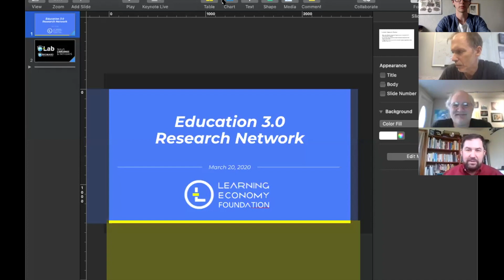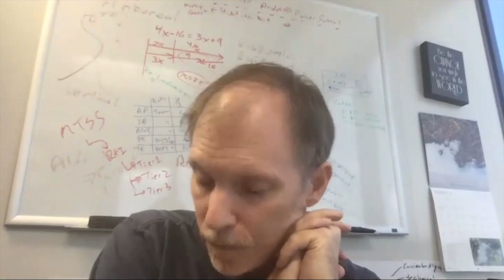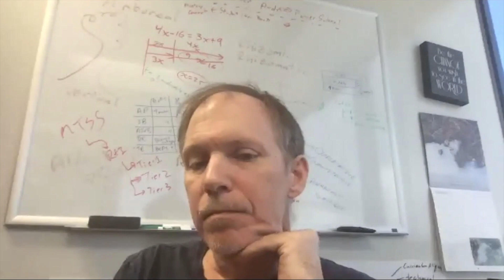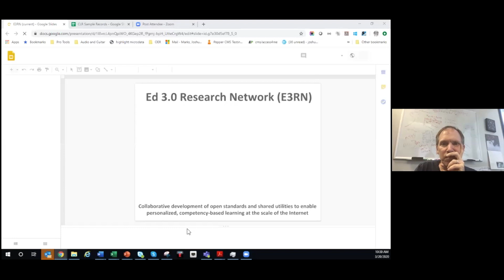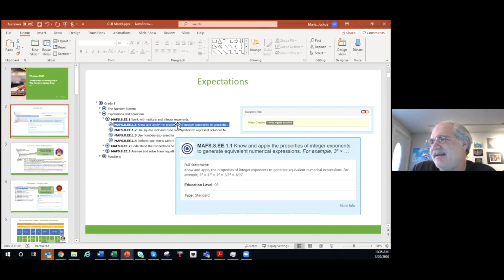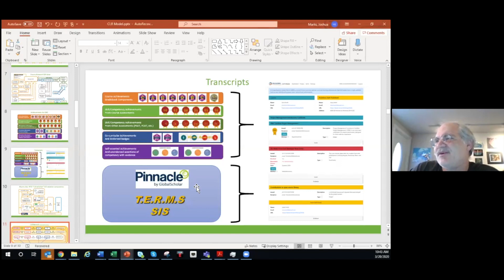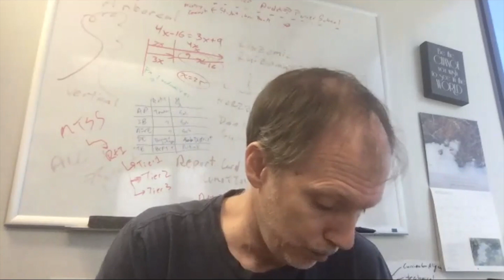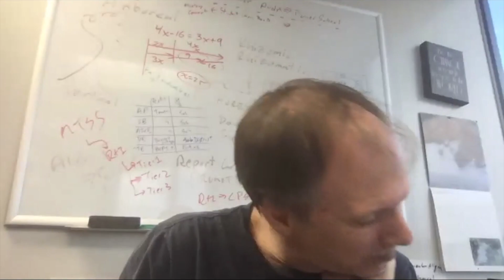Education 3 0 Research Network 3/20: Broward OpenCLR Lab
Dan Gohl of Broward County Public Schools fills us in on how BCPS is handling digital learning amid the COVID-19 pandemic, and shares with us the Broward OpenCLR Lab alongside Greg Nadeau and Joshua Marks of Public Consulting Group.